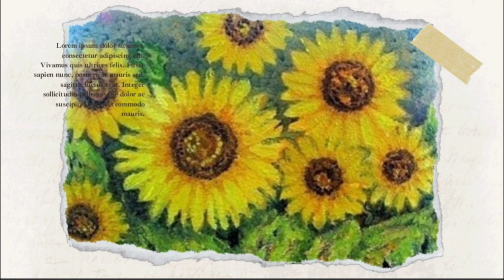♧나무소리 비상채널 입니다.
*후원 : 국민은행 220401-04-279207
            전서영 (은가람뜨락 갤러리)
나무소리채널 :

직장 다니면서 내사랑 그림을
찿기 위해~
휴무 때 마다
목적지 없는 기차를 탓었다.

15년 동안 정신줄 놓은 사람처럼, 산으로 들로
기차레일이 내 집인양~

5학년이 된  지금은
여건상 집순이가 되어
밤낮이 바뀐 채
열작삼매경에 산다지!